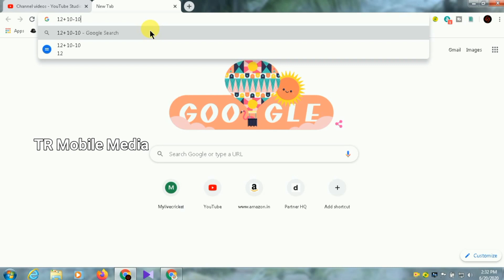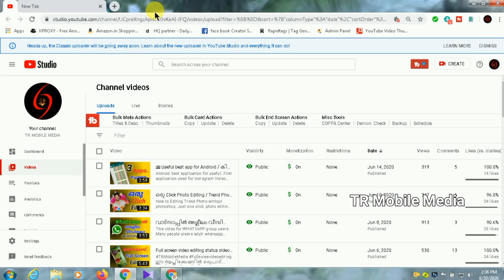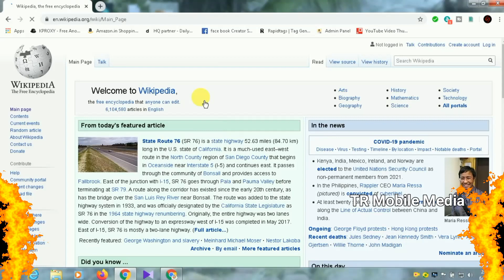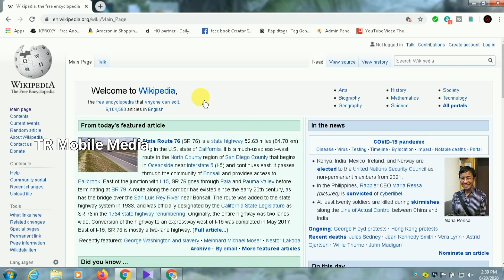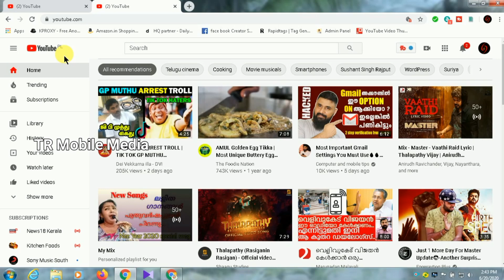Google Chrome secret tips and tricks / ഗൂഗിൾ ക്രോം രഹസ്യങ്ങൾ computer and mobile tips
Google Chrome secret settings computer and mobile tips and tricks malayaam. Many more google secret today I'm showing little tips and tricks.